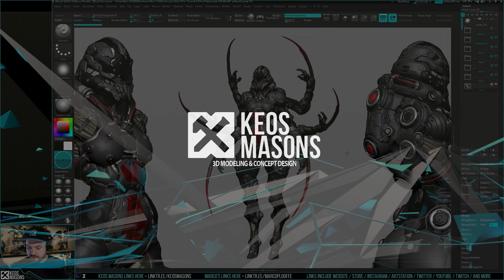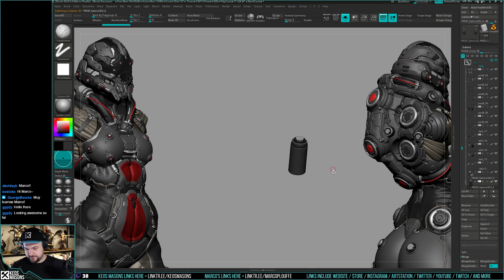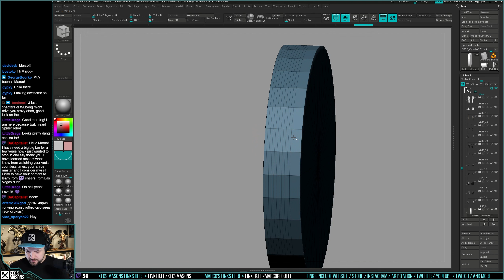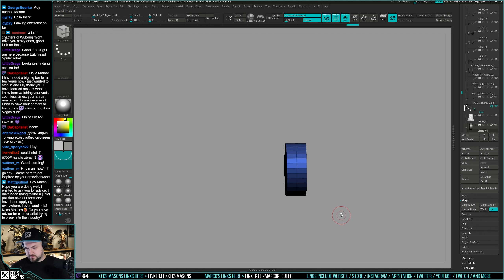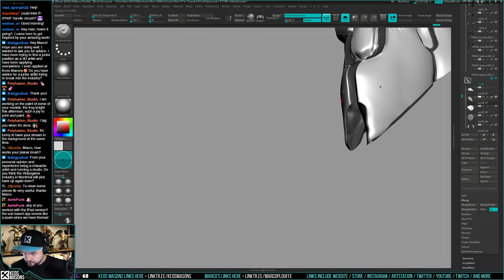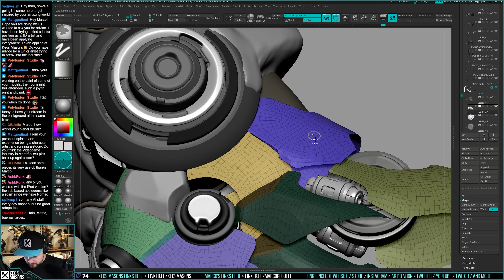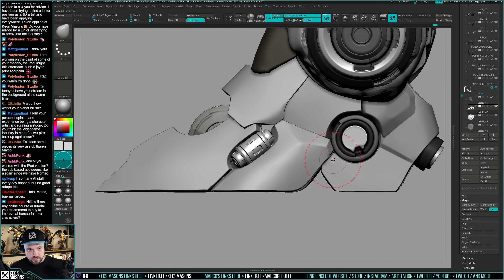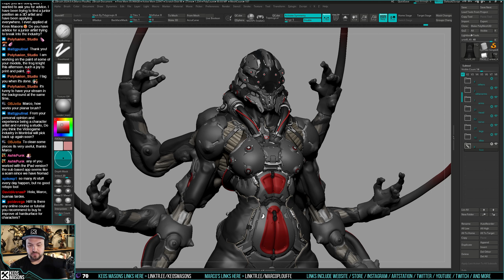3D Character Sculpting - Marco Plouffe's Twitch Stream of 2024-10-01 - Polished Meshes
This is a recording of Marco Plouffe's "Sculpt Soirée" Twitch Stream of 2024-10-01. The stream was about making the foundation meshes portion of the foot.